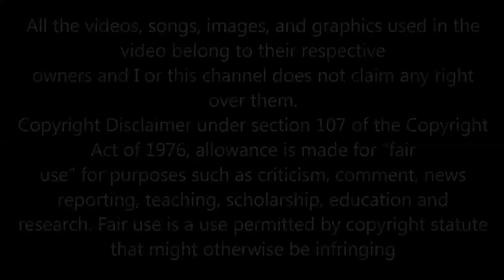HORACE FAITH LOOKING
HORACE MARTIN - looking